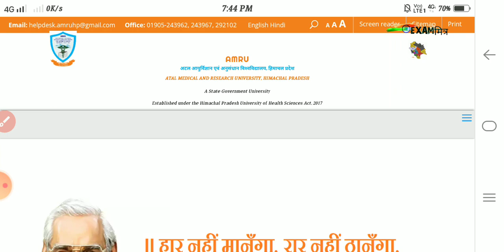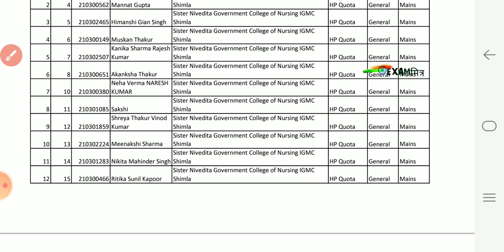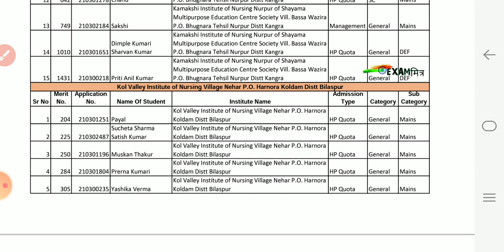AMRU Bsc Nursing Counselling Result🔥Himachal pradesh Bsc Nursing Seat allotment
HPU Bsc Nursing Application Form ।Eligibility, Seats, Exam Pattern, Syllabus, Fees IGMC Bsc Nursing
IGMC Bsc Nursing 2021